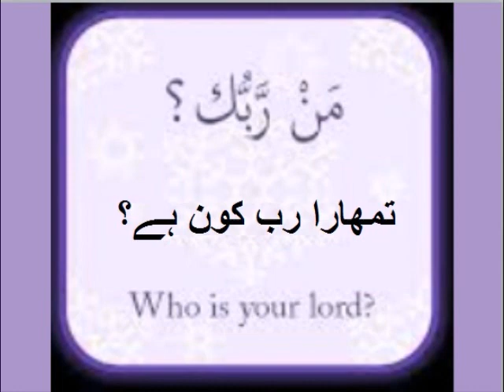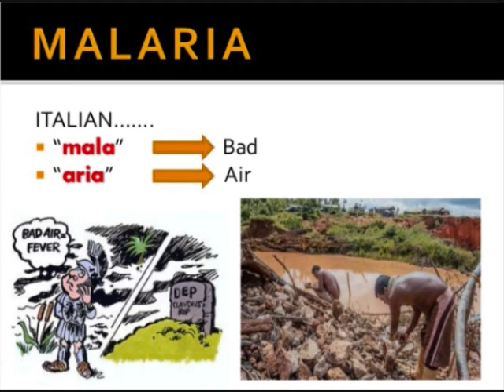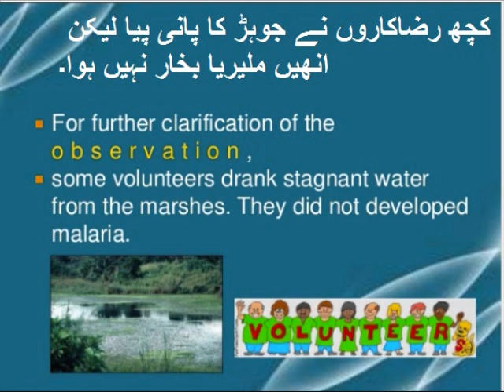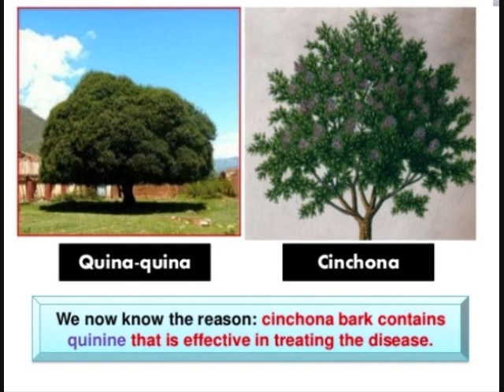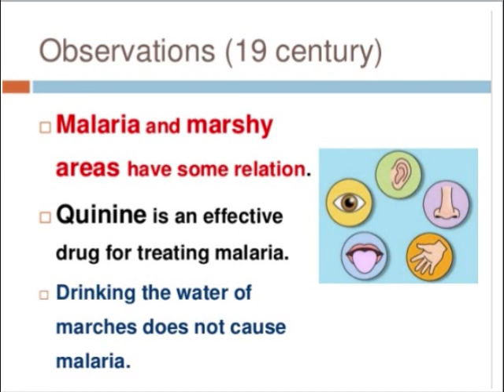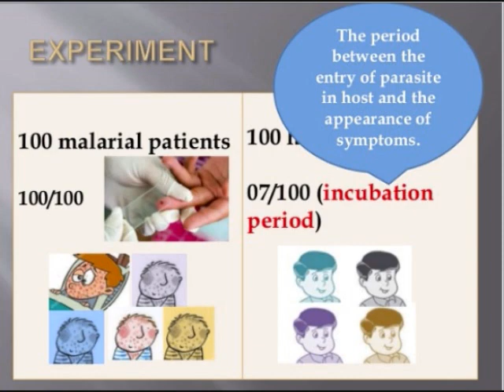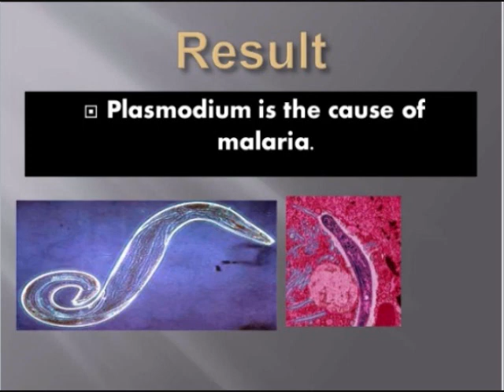Biology 9 in Urdu/Explain biological method with an example of malaria/chapter 2.3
9th class biology ch 2.3, Explain biological method with an example of malaria in Urdu, Malaria is a biological problem, certain observation was noted, then hypothesis formulated and blood samples were tested on malarial patients and healthy persons.